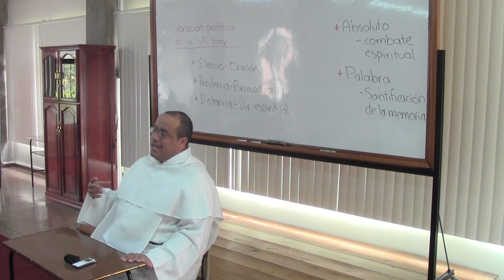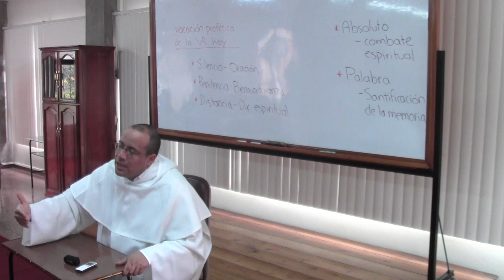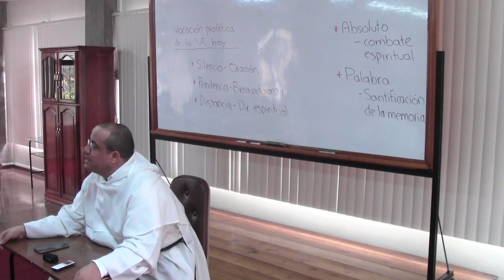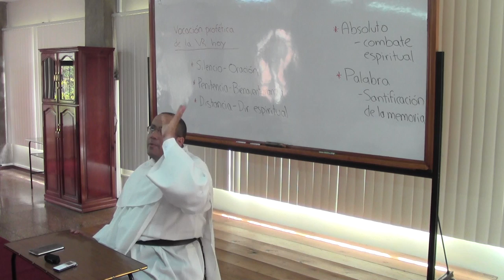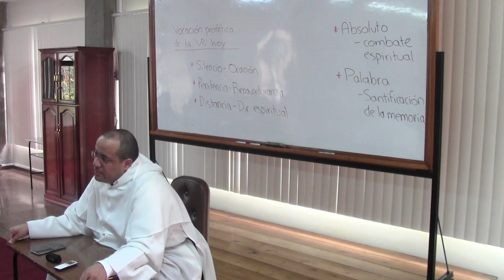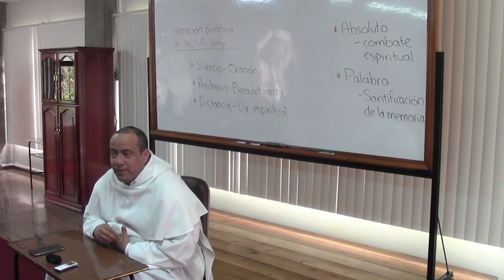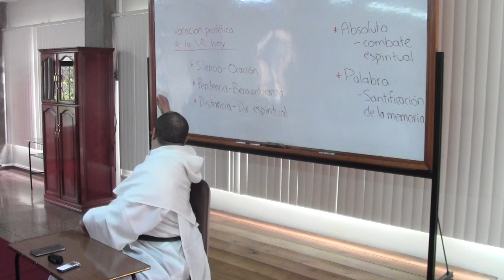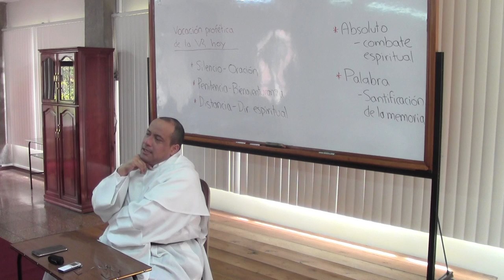Vocación profética, 09 de 16, Monjes, ascetas y ermitaños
Tema 9 de 16: Monjes, ascetas y ermitaños

* Desde mediados del siglo III, y sin que se pagara aún la llama de odio contra el cristianismo naciente en el Imperio Romano, algunos hombres y también algunas mujeres buscaron modos radicales de vivir su fe cristiana. En muchos casos su opción se convirtió en una especie de martirio voluntario, por los altos grados de renuncia y penitencia a que llegaron.

* Se puede preguntar qué tiene que ver ese modo de vida con el Evangelio, que nos parece mucho más “humano.” Una mirada a la Biblia resuelve muchas dudas: el desierto es el espacio de la alianza; de la pureza en la fe; de la victoria sobre los ídolos y sobre el demonio; del retorno al amor primero.

* Tras las huellas de un Juan Bautista, o del mismo Cristo inmediatamente después de su bautismo, los monjes del desierto manifiestan la primacía de Dios. Su lema bien podrían ser aquellas palabras de Santa Teresa de Jesús: “Sólo Dios basta.”

* Debe destacarse que, lo mismo que sucedió con Jeremías, también estos monjes tienen como consigna distanciarse de las prácticas y valores del mundo, no correr tras él. Será en cambio el mundo, es decir, mucha gente en necesidad, la que buscará a estos sabios en el Espíritu para pedir consejo, oración y sanación.